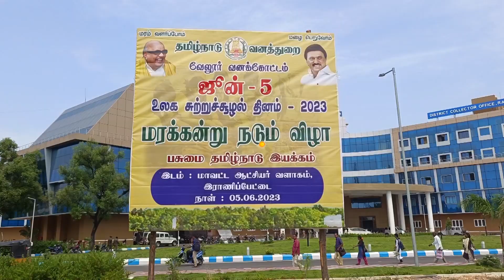உலக சுற்றுச்சூழல் தினம் - மாவட்ட ஆட்சித்தலைவர் மரக் கன்றுகளை நட்டு வைத்தார்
உலகச் சுற்றுச்சூழல் தினத்தையொட்டி இராணிப்பேட்டை மாவட்ட ஆட்சியர் அலுவலக பெருந்திட்ட வளாகத்தில் தமிழ்நாடு வனத்துறை மற்றும் பசுமை தமிழ்நாடு இயக்கம் சார்பில் மாவட்ட ஆட்சித்தலைவர் வளர்மதி மரக் கன்றுகளை நட்டு வைத்தார்.

இந்நிகழ்ச்சிக்கு மாவட்ட வன அலுவலர் கலாநிதி தலைமை தாங்கினார்.

ஆண்டுதோறும் உலக சுற்றுச்சூழல் தினம் ஜூன் 5ஆம் தேதி கடைபிடிக்கப்படுகிறது. அதன் அடிப்படையில் இராணிப்பேட்டை மாவட்டத்தில் மாவட்ட வனத்துறையின் மூலம் மரக்கன்றுகள் நடும் நிகழ்வு தொடங்கப்படுகிறது. மாவட்டத்தில் உள்ள அரசு இடங்கள் அரசு அலுவலகங்கள் போன்ற இடங்களில் மரக்கன்றுகள் நட மாவட்ட நிர்வாகத்தின் மூலம் நடவடிக்கை எடுக்கப்பட்டுள்ளது.

நடப்பு 2023-24 ஆம் ஆண்டில் மாவட்டம் முழுவதும் சுமார் 5 இலட்சம் நட தமிழ்நாடு வனத்துறையின் மூலம் இராணிப்பேட்டை மாவட்டத்திற்கு இலக்கு ஒதுக்கீடு செய்யப்பட்டுள்ளது. முதற்கட்டமாக 50,000 மரக் கன்றுகள் நடுவதற்கான நடவடிக்கைகள் மேற்கொள்ளப்பட்டு வருகிறது.